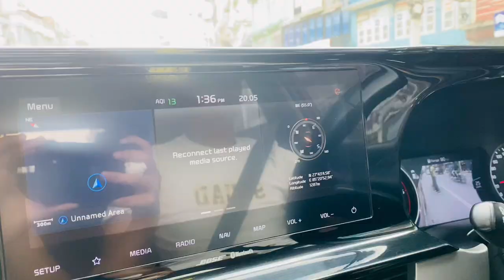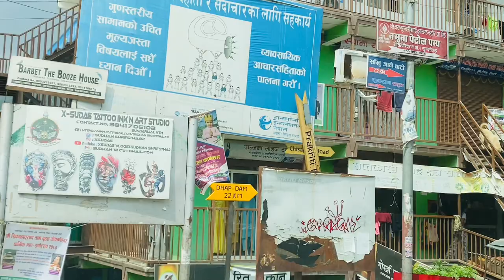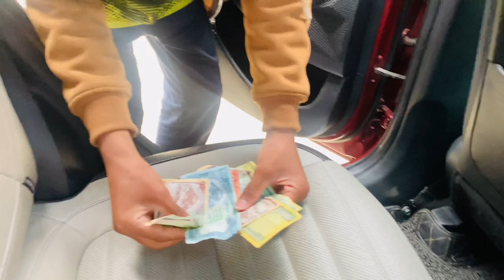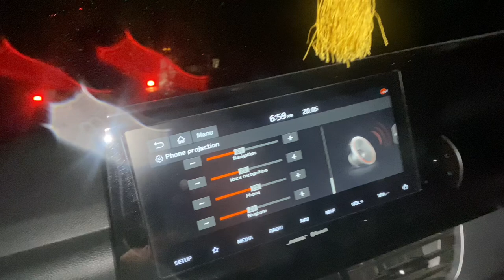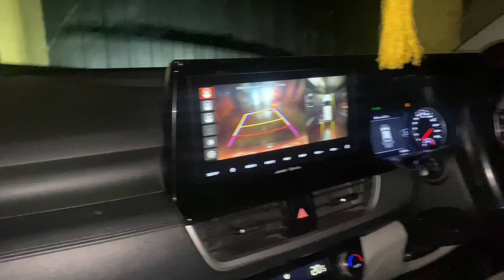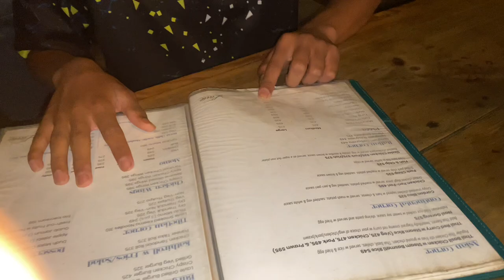DHAP DAM VLOG // FIRST TIME CAR CHALAYE 😱🚘